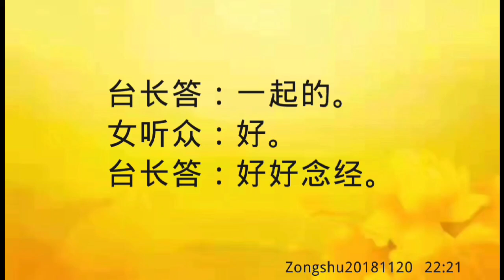卢台长开示：前世业障导致弱视加散光Zongshu20181120 22:21